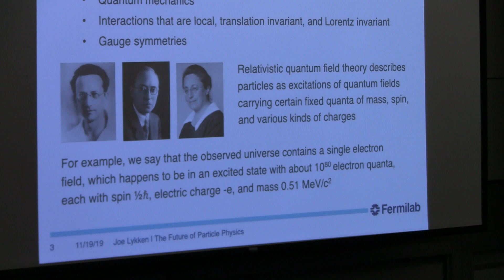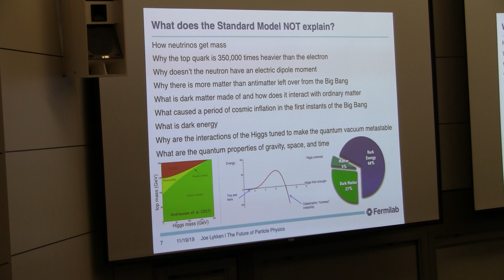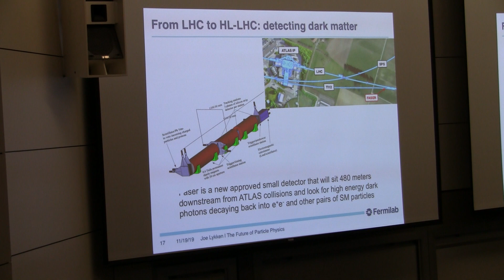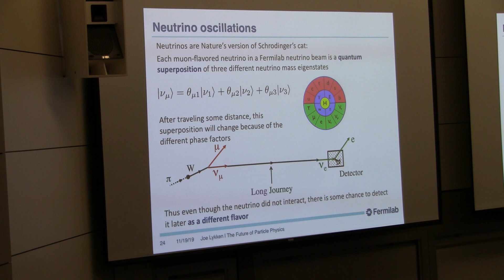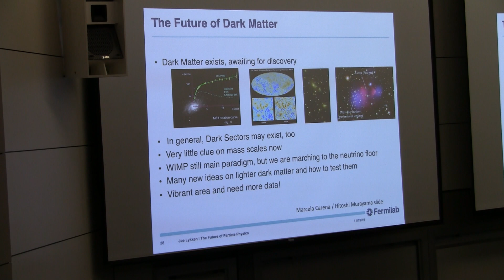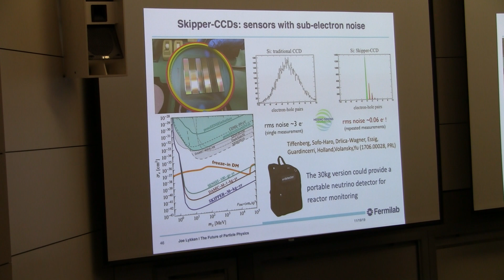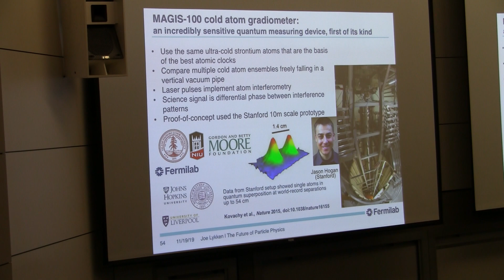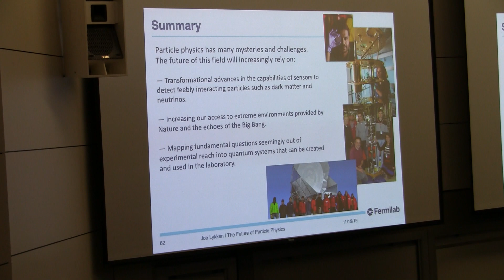Joseph D. Lykken - “The Future of Particle Physics”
Stanford University

4:30 p.m. on campus in Hewlett Teaching Center, Rm. 200

Joseph D. Lykken
Fermi National Accelerator Laboratory

“The Future of Particle Physics”

High energy particle physics has the ambitious goals of uncovering the most fundamental constituents of reality and deciphering the rules by which those constituents interact, both today and in the first instants of the Big Bang. Our ability to construct higher and higher energy particle accelerators does not scale well with these ambitions, so progress here will increasingly depend on global collaboration and being smarter with the data that we have in hand.
Beyond colliders, the future of this field will increasingly rely on three other approaches that I will describe:
— Transformational advances in the sensitivities and capabilities of sensors to detect feebly interacting particles such as dark matter and neutrinos.
— Increasing our access to extreme environments provided by Nature, such as supernovae, black hole mergers, and the echoes of the Big Bang.
— Using theory to map fundamental questions seemingly out of experimental reach, e.g. the nature of quantum gravity and spacetime, into quantum systems and simulations that can be created and studied in the laboratory.